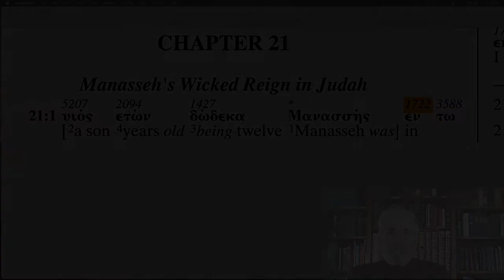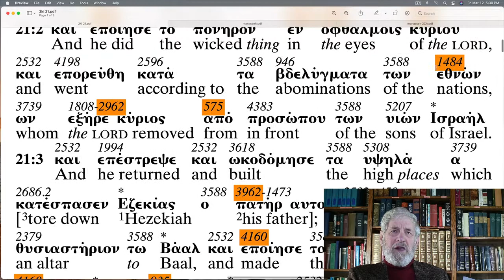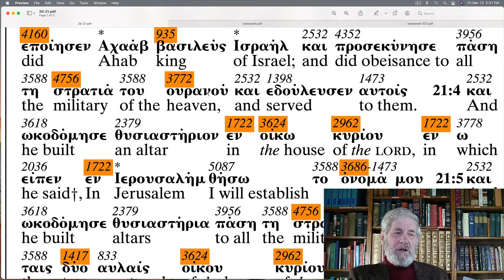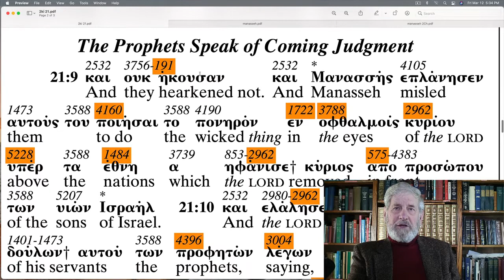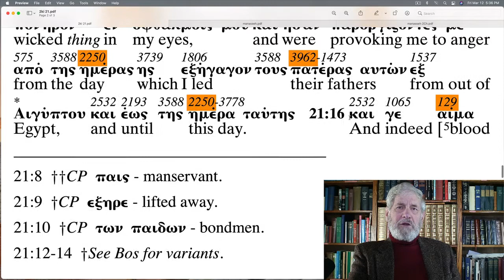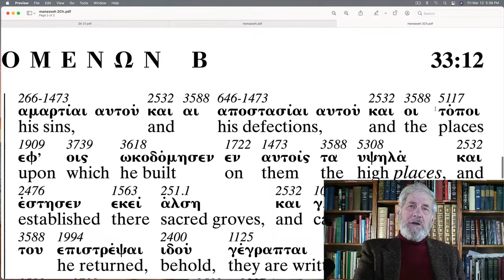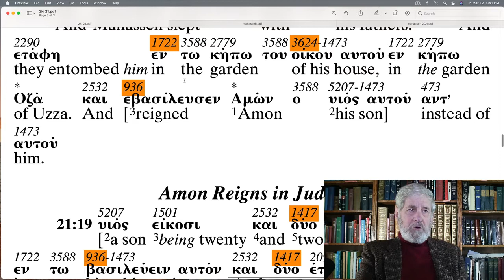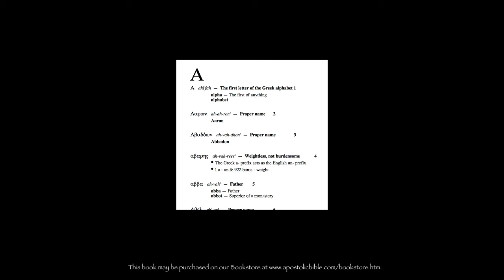2 Kings 21 - The Apostolic Bible Polyglot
Follow along through the Book of 2 Kings with Charles Van der Pool the translator of The Apostolic Bible Polyglot.   The highlighted AB-Strong numbers corresponds to Mr. Van der Pool's book, "English Derivatives from The Greek New Testament" found on the website Bookstore.